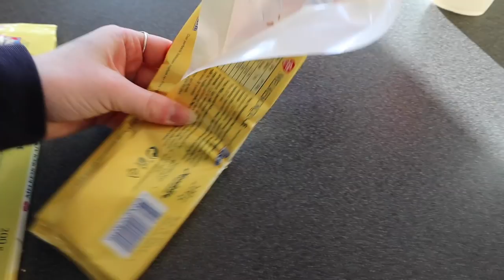PAKK MED MEG TIL 𝑰𝑻𝑨𝑳𝑰𝑨